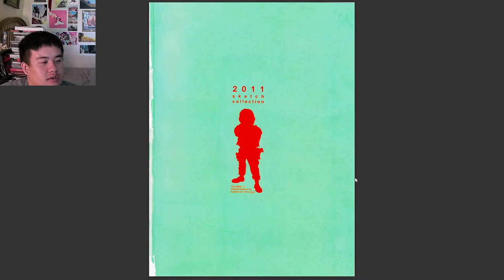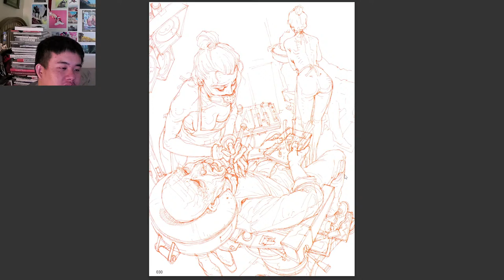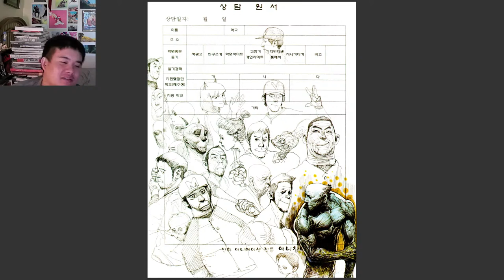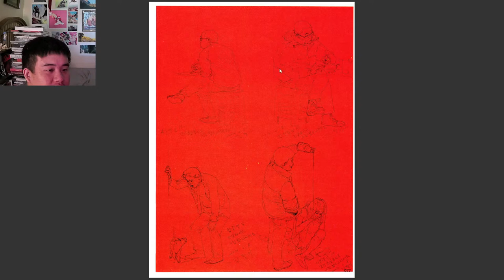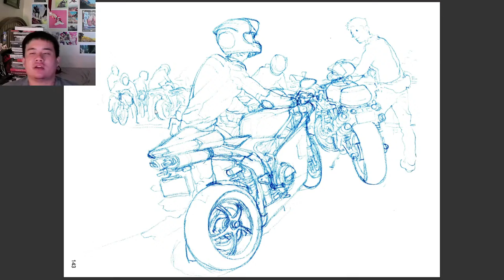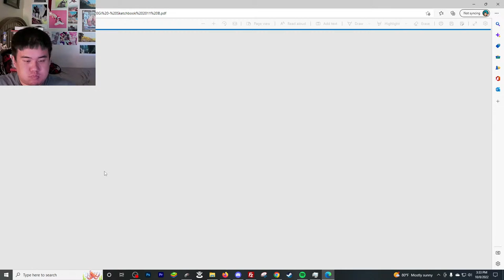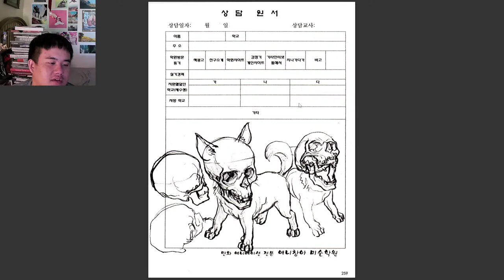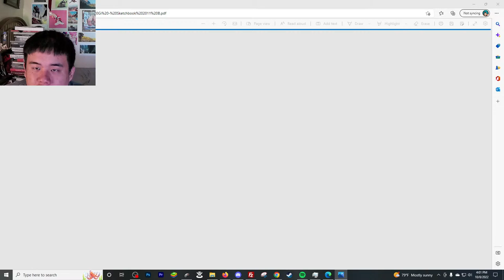Kim Jung Gi Tribute Stream (Live Review & Chat)